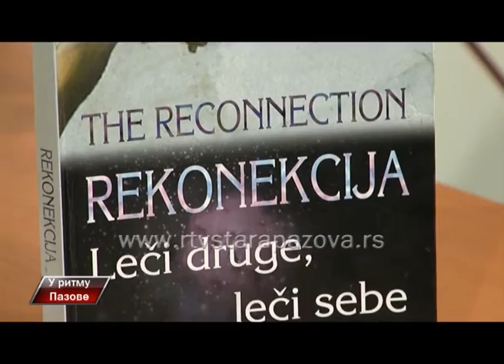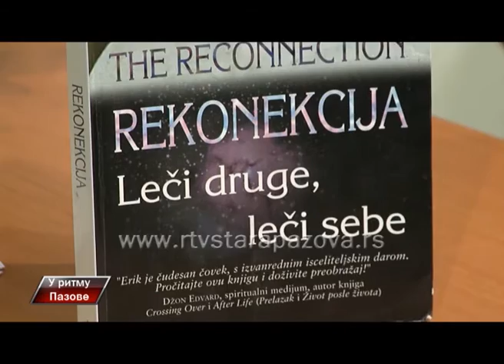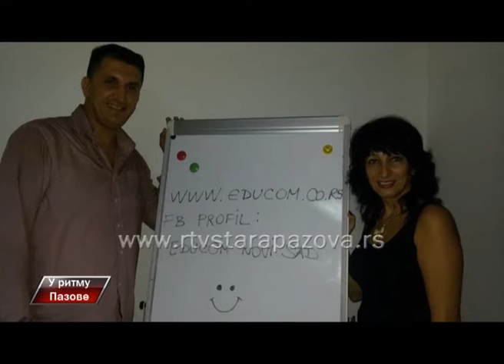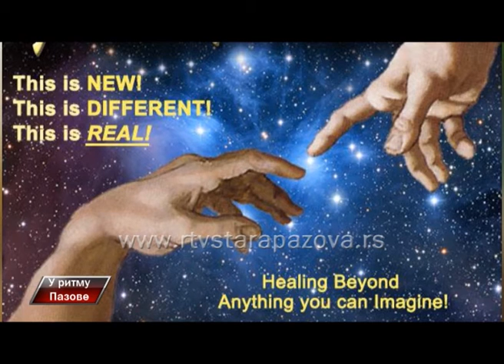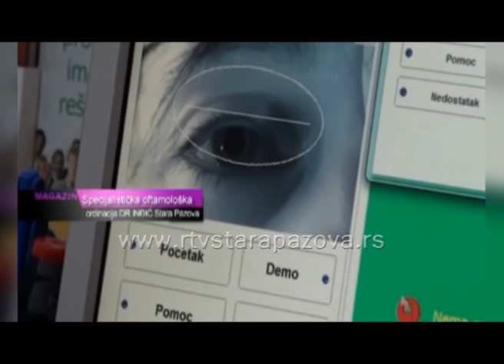U ritmu Pazove, 169 emis